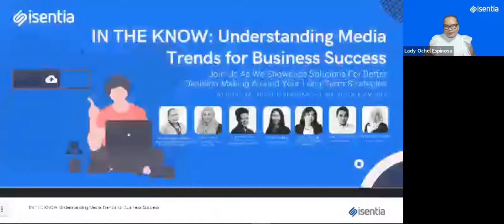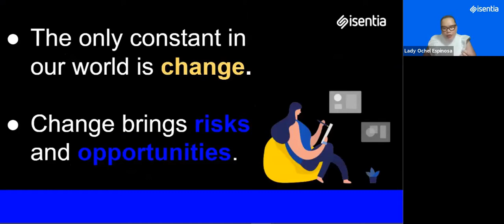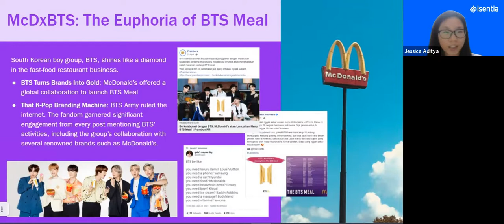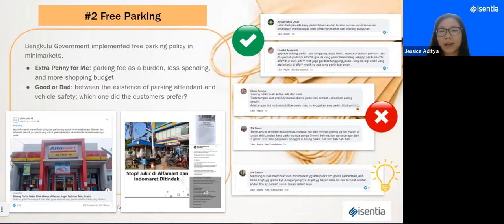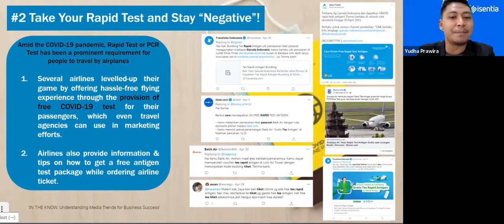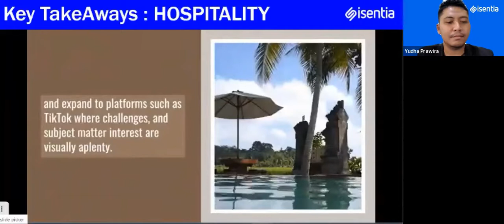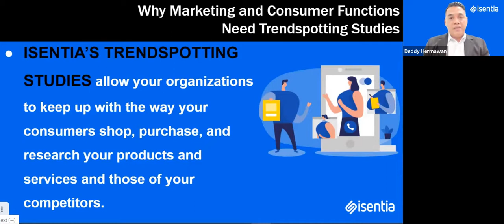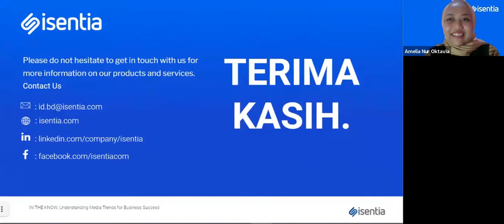Isentia Indonesia - IN THE KNOW: Understanding Media Trends for Business Success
Over 60 minutes, Isentia will share more on the following discussions

Importance of Spotting the Latest Trends For Any Organization
We have heard of the cliché that the only constant in our world is change. In the media intelligence industry, we are facing a change that is becoming faster and is growing in many areas. As the media landscape changes in Indonesia, this also brings about a number of risks and opportunities. This evolving media landscape necessitates spotting of the latest media trends and its value and importance to any organization.

Latest Trendspotting Reports Results from Various Industries
Communicators like us cannot travel to the future to know how it will be by then. No book will tell us what the media landscape will be in as short as the next 5 years. The best source for the characteristics of trends is therefore to bring together as many expert analysis, insights, and opinions as possible and to trust what data and information tell us.

What Isentia Can Do For You To Make The Best Business Decisions
The best direction for spotting the right trends is to ask the right questions and rely on objective-driven methodologies and approaches. Let Isentia, the leading media intelligence organization in Indonesia and Asia Pacific, help your business make the right business decisions through actionable insights and achieve success.

Your questions and participation fuel us to do more and showcase our best here at Isentia.